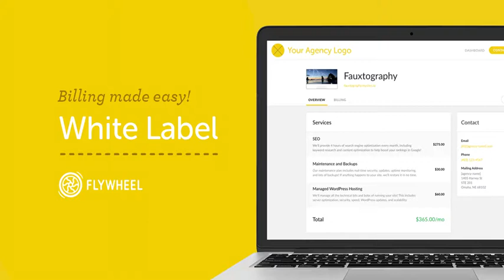What is the Flywheel Agency Partner Program?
Here is how to complete your offer with your own branded hosting experience. Specially built for designers, developers, and agencies that provide website design services.